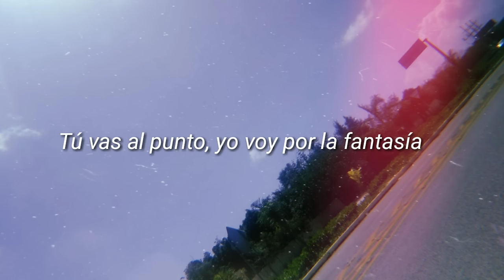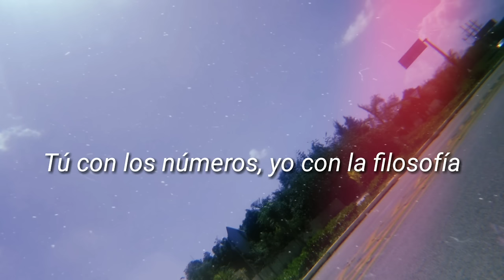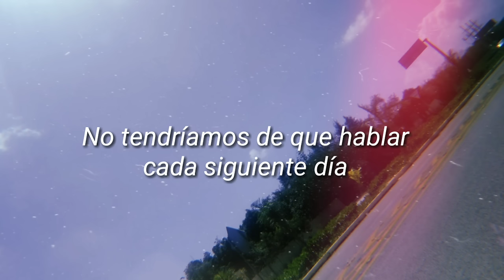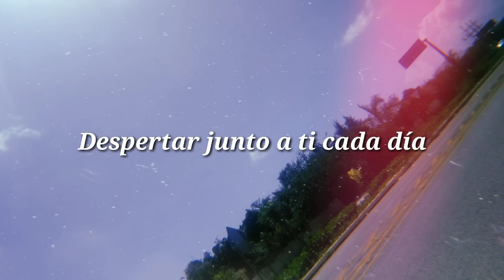Quién diría - Ricardo Arjona (letra)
Álbum: Animal nocturno
Año: 1993